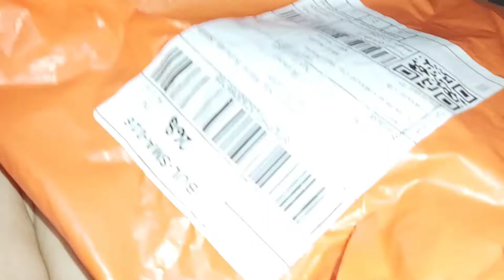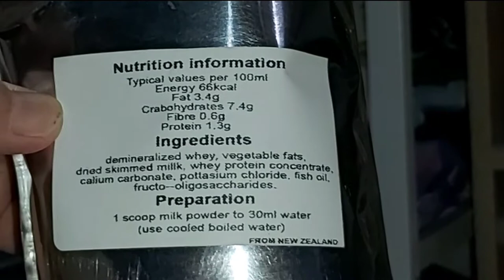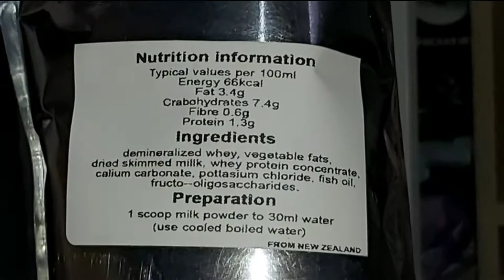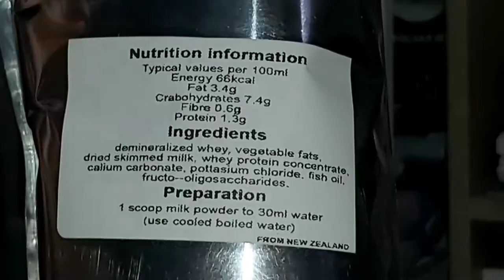2 weeks old Poodle / Milk Feeding